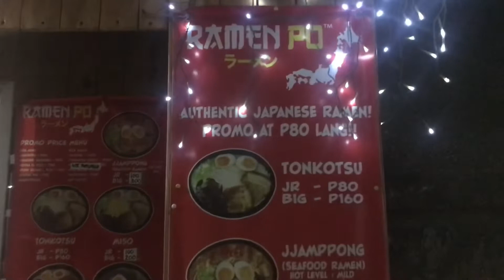Ramen po tayo sa Sampaloc Mla| Foodtrip Foodvlog Murang ramen